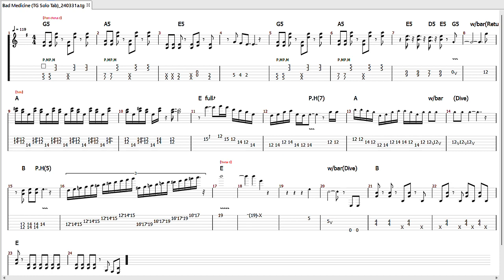Bon Jovi - Bad Medicine ★GUITAR FULL TAB★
Riff corrected tabs URL

0:00 Intro
0:41 Verse 1
1:41 Verse 2
2:49 Solo
3:54 Post-chorus 3
5:11 LeadSheet & SoloTab

Regarding the Hybrid picking of the verse Riff, there are no tablatures for the middle position played by Richie Sambora, so I created one. (the only rhythm section is Cowbell metronome)
Aメロ・リフのハイブリッド・ピッキングについて、リッチー・サンボラ氏が弾いているミドル・ポジションでのタブ譜が、出回っていないので、作ってみました。（リズム隊は、カウベル・メトロのみです）

‹I separated the audio using Demucs-GUI software and transcribed it by my ear, Thumbnail art me drawing in 2011›

🥢I am strengthening my fingering by holding "Chopsticks" in my left hand. Every day, my ring finger feels like it's cramping up, and I'm in a monkey tantram.
"お箸"を左手で持つオフトレをして、フィンガリングを強化中。毎日、薬指が攣りそうで、パーマンブービーのウッキー歯痒い状態です。